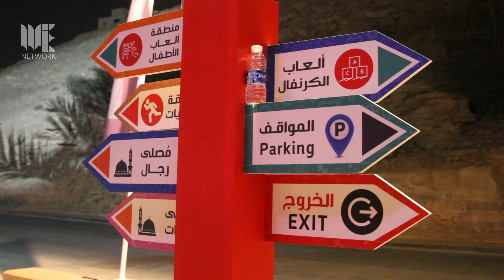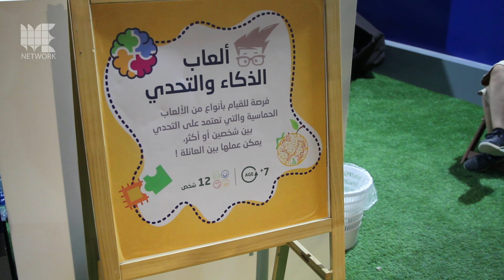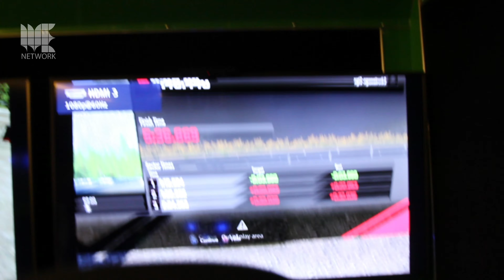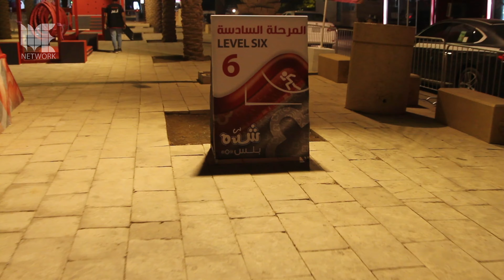Shaddah | Wadi Namar | وادي نمار الرياض | فعاليات منطقة| VLOG#29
WADI NAMAR is the venue of a family-oriented event that has theatrical, musical, and water shows. There are food trucks and restaurants too. 💦

🌳 SHADDAH at WADI NAMAR

⏰ 5:00 PM - 11:30 PM

🎟 Entry Fee 05 SAR
Games and other activities 10 to 50 SAR.

📍 Wadi Namar.

أطلقت الهيئة العامة للترفيه أمس (الجمعة) فعاليات «وادي نمار» بالمنطقة 10، والتي تستقبل زوار «موسم الرياض» من 5 عصرا إلى 12 مساء، فيما تستمر الفعاليات حتى 7 ديسمبر، وحددت الجهة المنظمة أسعار التذاكر من 5 ريالات وتتدرج حتى 50 ريالاً. وأوضحت الهيئة أن الفعاليات داخل المنطقة تشهد تنوعا كبيرا لجميع الفئات العمرية، أبرزها تحدي «جتسكي والجيت باك»، علاوة على فعاليات التحدي والمتمثلة في لعبة الشدة، والتي خصص لها جوائز مالية تبدأ من 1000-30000 ريال، فيما خصصت مساحة كبيرة وبمواصفات خاصة لتحدي الأطفال. وأشارت الهيئة إلى أن فعالية «وادي نمار» تضم عروضا مرئيا على كامل الجبل بطول 1500 متر مربع وارتفاع 90 مترا، يحكي قصة قصيرة مدتها 35 دقيقة، ويعد أكبر قصة على جبل مرئي بالصوت والصورة، علاوة على عروض السينما المفتوحة «لونا سينما».